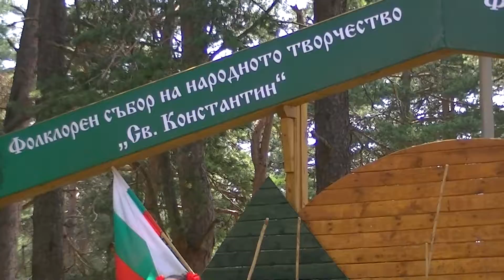00093 SABOR SVETI KONSTANTIN